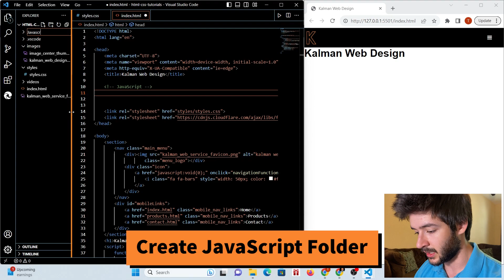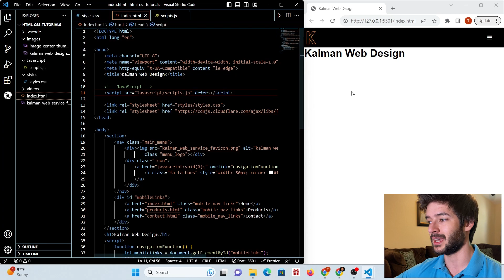How to Link JavaScript to HTML! Beginner JavaScript Tutorial! FASTEST & EASIEST WAY!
How to link your JavaScript file to your HTML page - full beginner tutorial! Easy and step by step beginner guide to JavaScript!  Learn more about what Kalman Web Design can do for you professionally!